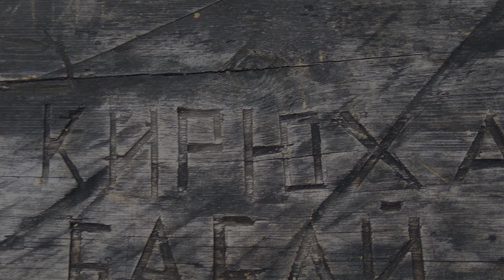Влог. Новый влог про жизнь Физрука Палыча в Красноярске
Новый влог про жизнь Физрука Палыча в Красноярске.
Вот так я провел воскресенье в декабре 2017
Дневник блогера :)
Всем смотреть!!!
Тренировка, кино, сауна, собака моя...

С уважением,
Физрук Палыч :))